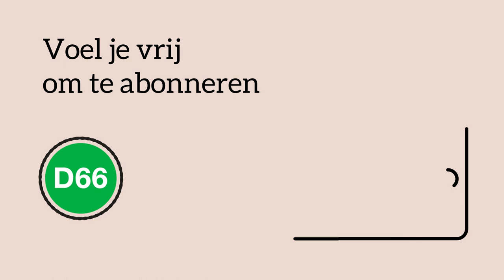D66 — Gesproken column directeur Mr Hans van Mierlo Stichting Coen Brummer